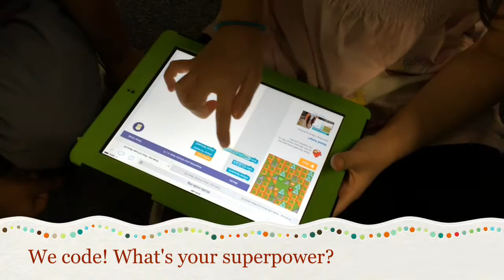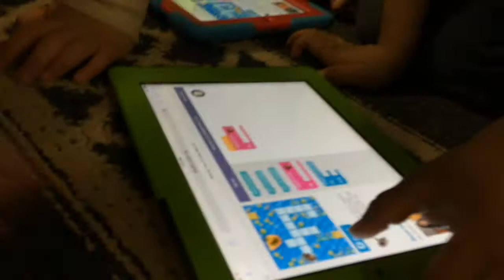First Grade Codes!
The first graders participated in a worldwide event called "An Hour of Code" where they didn't just play on the iPads, the programmed them!